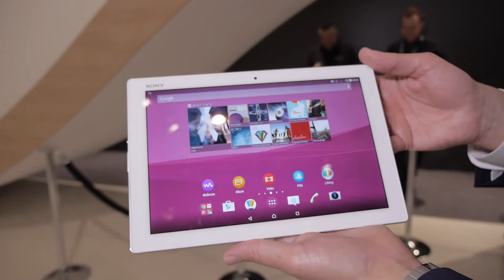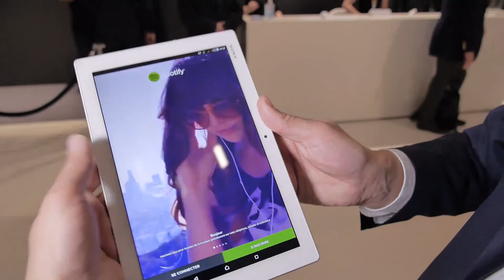MWC 2015 : Prise en main de la Sony Xperia Z4 Tablet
... Pour retrouver encore plus d'astuces, de tests et de tutoriels sur l'univers Android.

Pas de grand show à la Samsung pour la présentation du nouveau produit phare de Sony. La Xperia Z4 Tablet (vous attendiez le Xperia Z4 tout court ?) est une tablette résolument haut de gamme. Écran 2K (2560 x 1600 pixels) lumineux, poids plume (389 grammes pour la version Wi-Gi, 393 pour la 4G)... La tablette de Sony a tout pour plaire, malgré un manque d’innovation certain.

Olivier Terme, directeur marketing de Sony France, nous présente cette Xperia Z4 Tablet en vidéo.